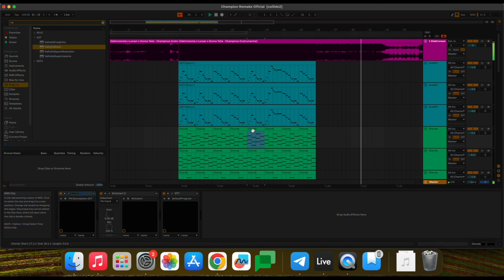ELEKTRONOMIA Champions Ableton Drop remake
Hi guys it's been awhile since i have posted but today i want to share this remake. It was a really hard one i just want to let you all know i am 12 from USA and love Eleketronomia and Rud. i got into EDM because of them and now i am remaking and making their and mine own music. I tried very hard on this one. Hope y'all enjoy!!